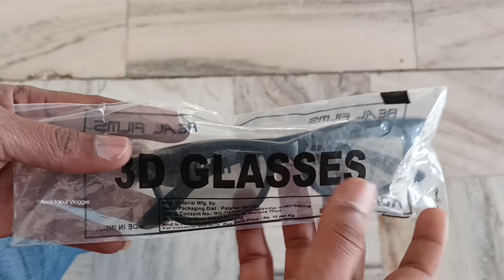3D Glasses | how do 3d glasses work | 3d glasses unboxing | Anantapur Vlogger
3D Glasses | 3D | Glasses | how do 3d glasses work | 3d glasses unboxing | Anantapur Vlogger